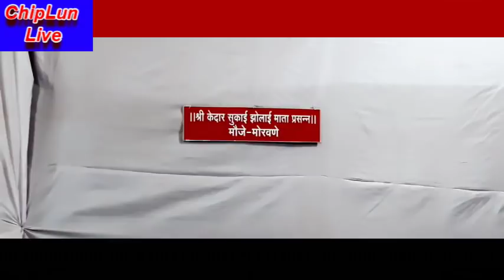चिपळूण तिवरे येथील श्री व्याघ्रम्बरी देवीचा त्रेवर्षिक समा उत्सव, सहा गावच्या पालखी भेटीला, लाखो भा